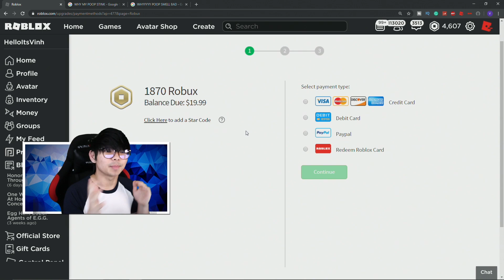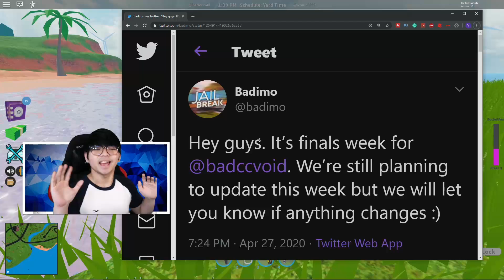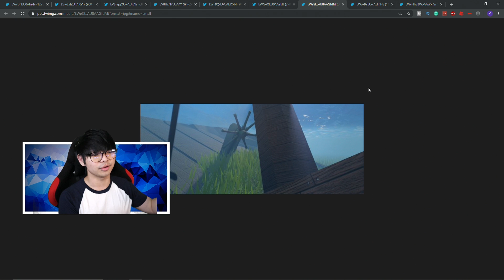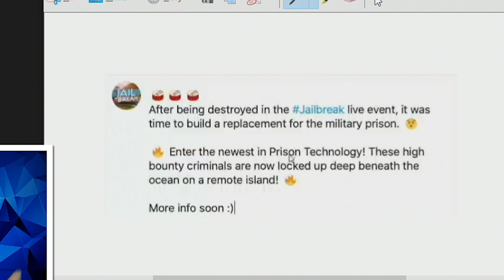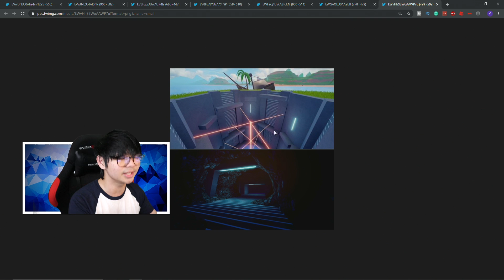SECOND JAILBREAK SECRET FOUND! RADIANT SKIN + PIGGY RIM (ROBLOX JAILBREAK UPDATE) *Read Description*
SECOND JAILBREAK SECRET FOUND! (ROBLOX JAILBREAK UPDATE)

Today I will show you the new prison technology and new island with some secret. The second Secret can be found when you bring a sloop into the new island and wait for it to rain. You will have a NEW sloop edition!

Game: Roblox